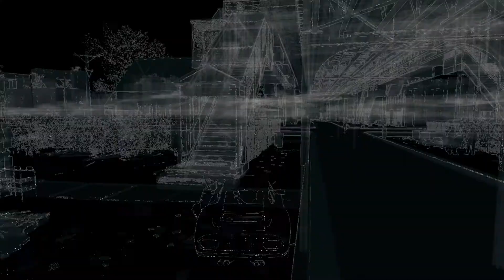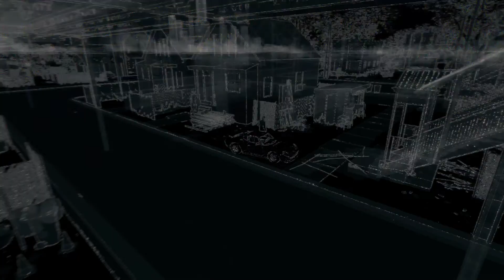WATCH DOGS - Fixer Contract - Lap of Luxury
Fixer Contract - Lap of Luxury from the PS4 game WATCH_DOGS Walkthrough, Gameplay, Trophy Guide and Roadmap, Achievement Guide and Roadmap, 100% Walkthrough, No commentary, Platinum Guide, Platinum Walkthrough.